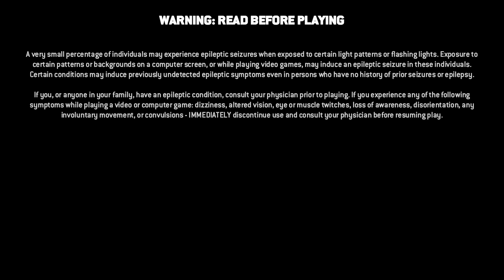Aramusha vs 3 Highlanders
Demonking and Couchpotatoes38 go up against 3 Highlanders and there Warden Leader

Comment what game you like to see Couchpotatoes38 play next or what character you would like me to try next.
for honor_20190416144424